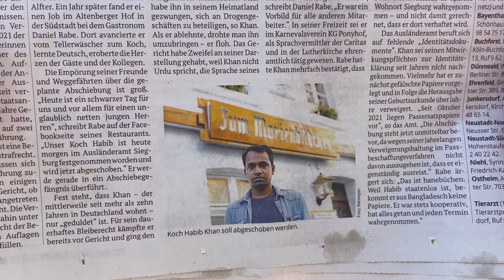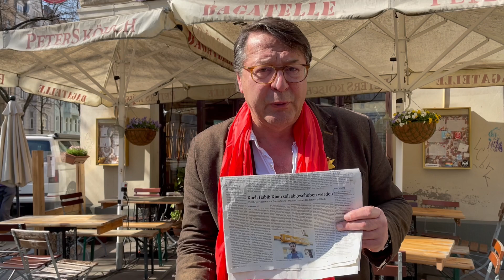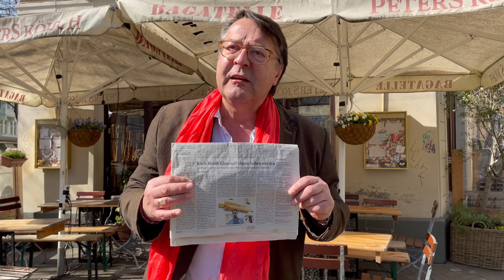Wort zum Sonntag #79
Wir stehen vor der Bagatelle. Denn Unglaubliches ist gestern passiert. Der Koch der Bagatelle - Habib K. - wurde gestern morgen im Ausländeramt Siegburg festgenommen und soll nun abgeschoben werden.

Seit 10 Jahren ist er in Deutschland, spricht sehr gut Deutsch und hat sich hier integriert. Nicht nur unser Pfarrer Hans Mörtter ist fassunglos. Aber seht selbst!

Eine Petition gegen die Abschiebung findet ihr auf unserer Facebook-Seite.